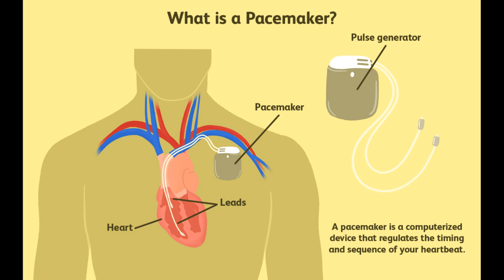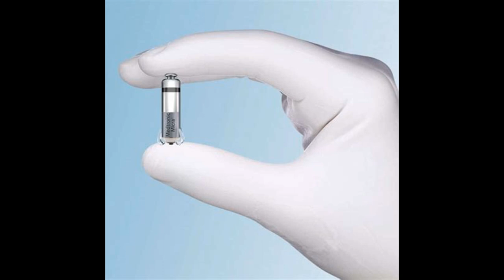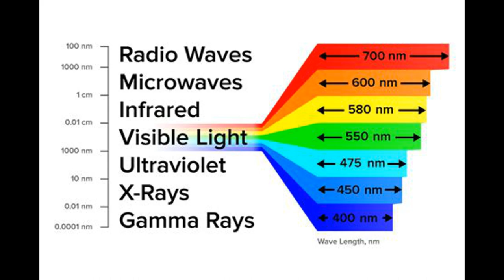Pacemaker? - Piece of Cake! Go At Your Own Pace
What is it like to have a pacemaker? How does it change my life? Does it hurt? Can you feel it? There are so many questions that people may have when they are told they need a pacemaker, so let’s take a look.